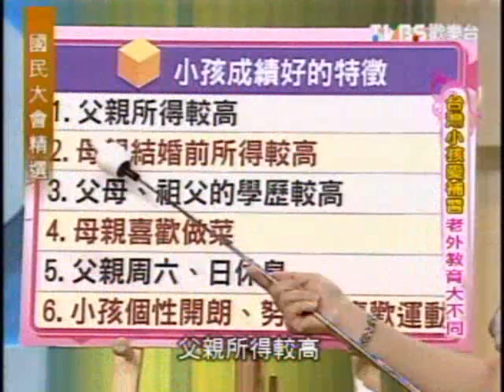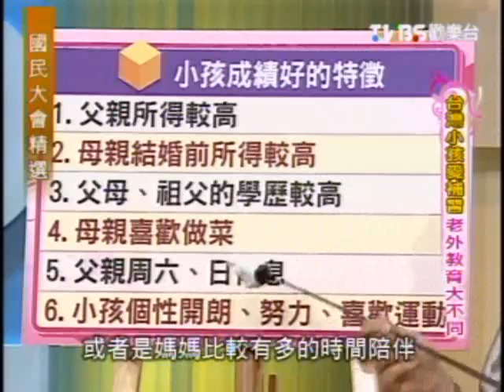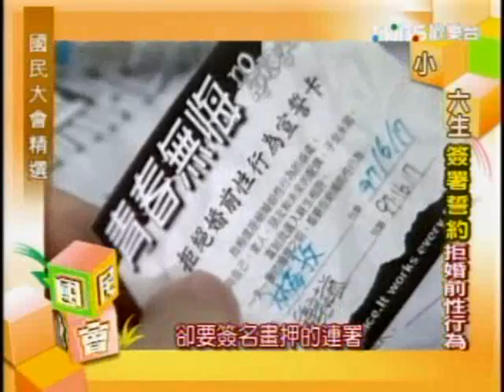國民大會：老外教育大不同(4/5) 20090806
(TVBS) 國民大會精選 2009.8.6. (重播, 原播出日期: 2008.8.6.)